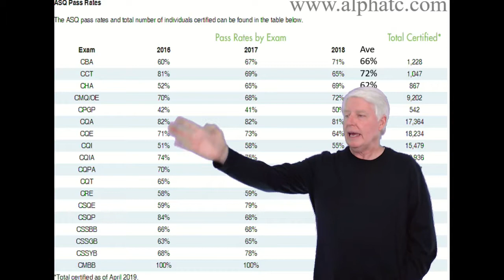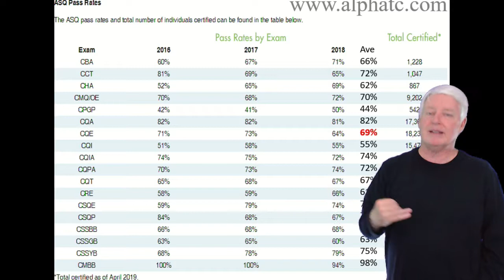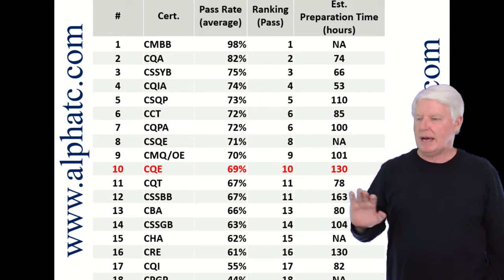ASQ CQE Pass Rates and Time Estimates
This video defines the pass rates for the ASQ CQE certification exam.
This video also estimates the time needed for students preparing for the ASQ CQE exam.
ASQ CQE are acronyms for the American Society for Quality Certified Quality Engineer.
ASQ CQE Pass rates
ASQ CQE Preparation Time
ASQ CQE
ASQ Certified Quality Engineer
ASQ Quality Engineer